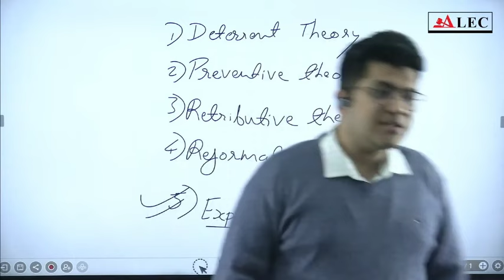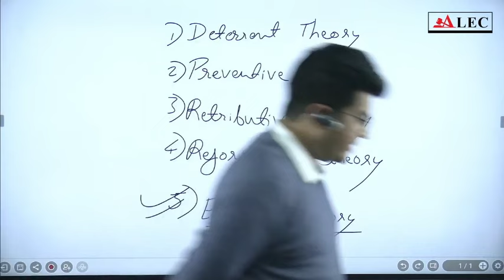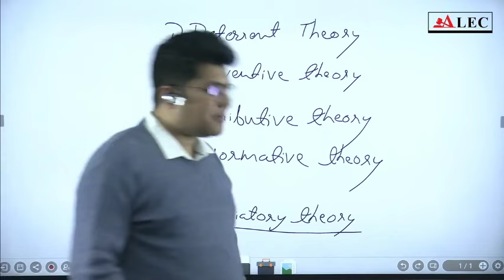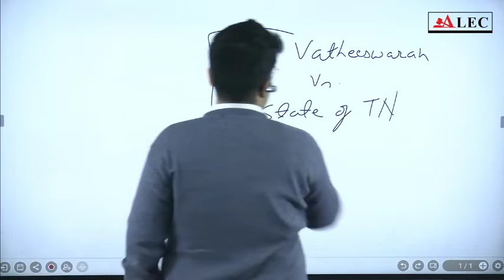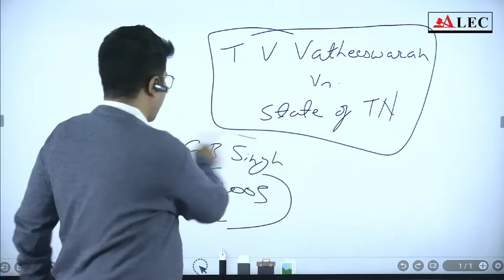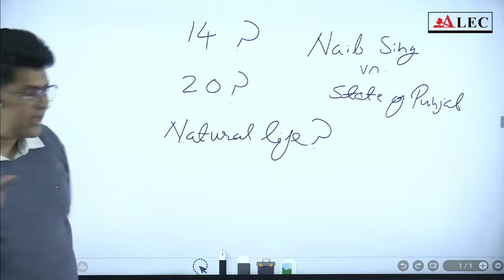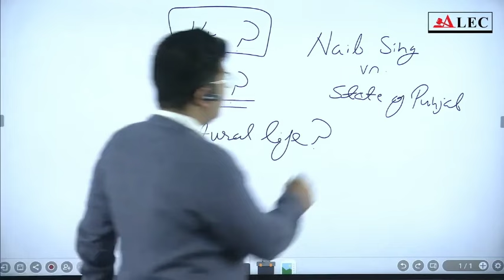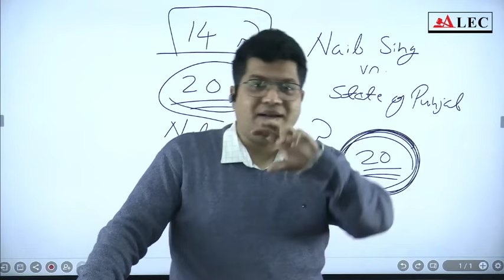Death Penalty & Life Imprisonment Explained, Landmark Cases & Real Sentencing Insights By Nitesh Sir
"⚖️ Understand the Truth About Death Penalty & Life Imprisonment!

In this informative video, we discuss:

Death Penalty: Key Supreme Court judgments that shaped its application in India
Life Imprisonment: What does it really mean? Does life imprisonment always last a lifetime?
Analysis of landmark cases like Bachan Singh v. State of Punjab, Machhi Singh v. State of Punjab, and others
Insights into the 'rarest of rare doctrine' and its practical application
Perfect for judiciary aspirants, law students, and anyone interested in the intersection of law and morality.

Foundation Batch for Judiciary 2024
Join the Opportunity now! 🔥"